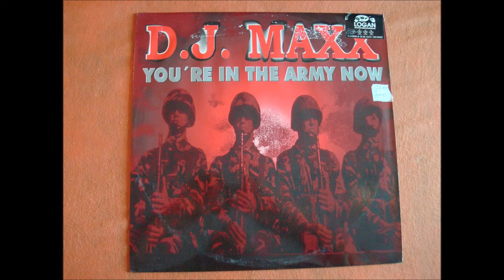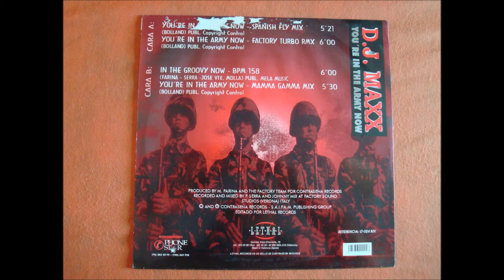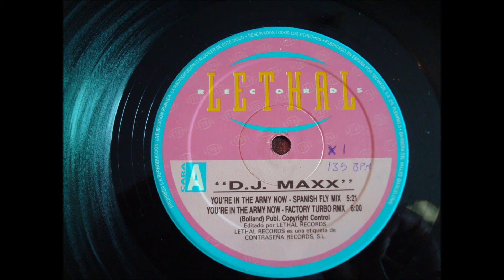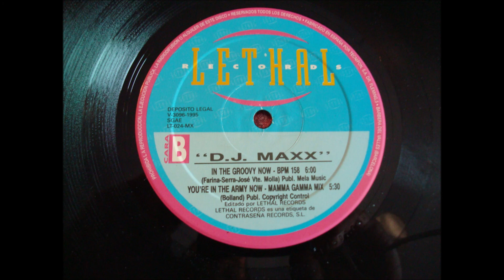D.J. MAXX.(YOU'RE IN THE ARMY NOW.(MAMMA GAMMA MIX.)(12''.)(1995.)